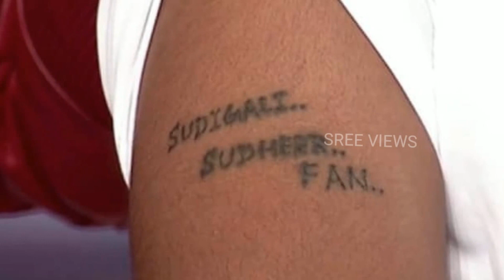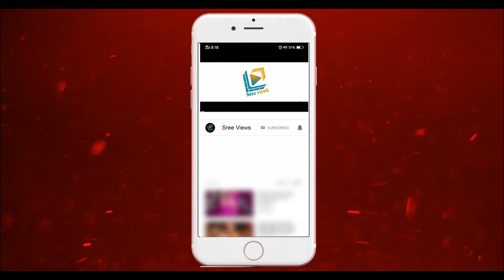సుధీర్ - కౌశల్ ఫ్యాన్స్ పచ్చబొట్టు | వాళ్ళు ఎలా రియాక్ట్ అయ్యారో తెలుస్తే షాక్ అవుతారు | Sree Views